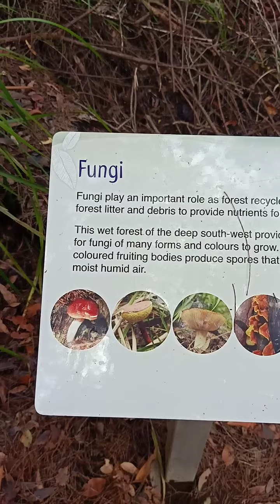Oldest Red Tingle Tree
Mereka menyebutnya sebagai Ancient Empire, sebuah walking trail pendek yang memutari pepohonan tua yang sangat besar sekali. Di areal ini ada pohon red tingle yang berusia 400 tahun. wow cukup tua banget.

Beberapa cerita disebutin bila ini adalah salah satu bukti bila daratan Australia dahulu pernah menjadi satu dengan Afrika, India, Antarctica dan South Amerika di Continent Gondwana 65 Juta tahun lalu